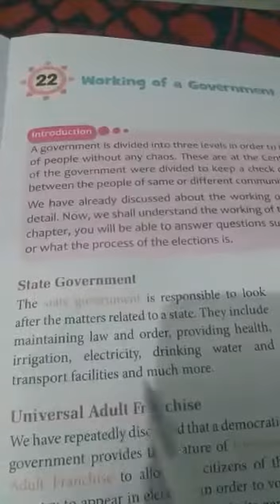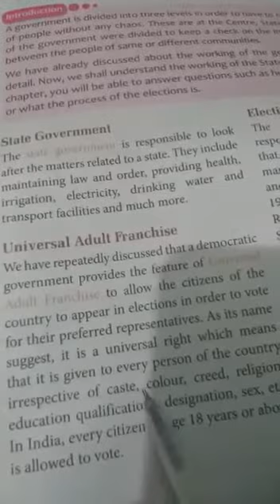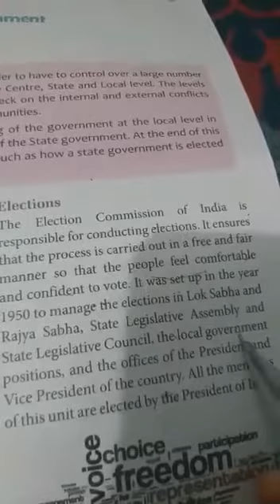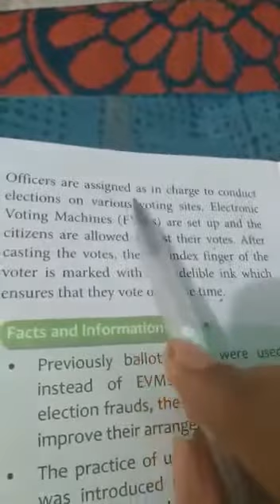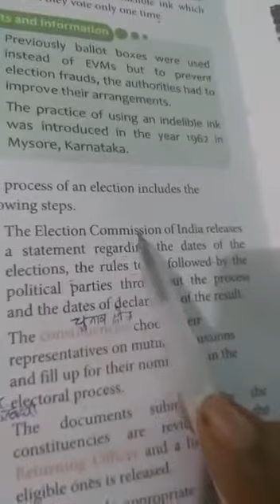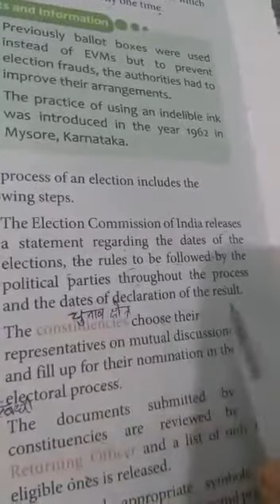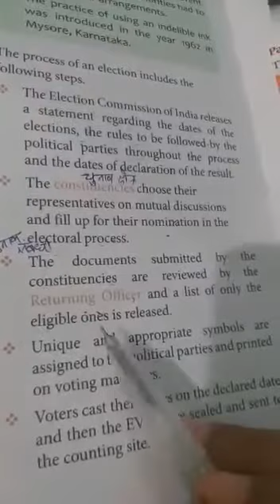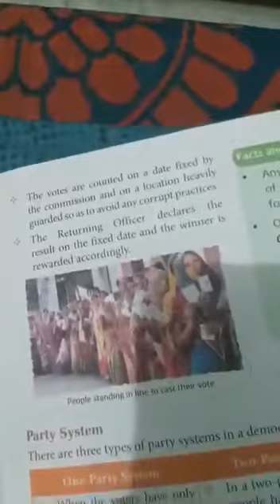Civics ch 22 class 7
kiran sharma